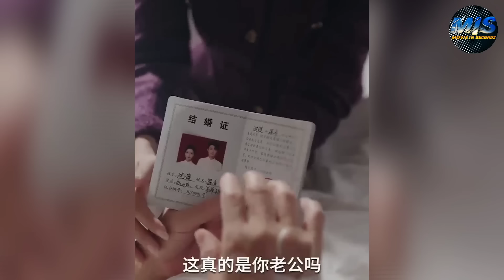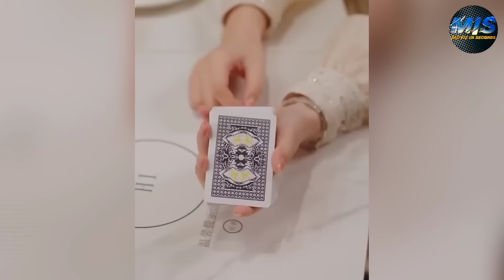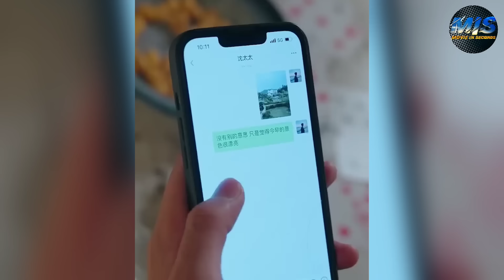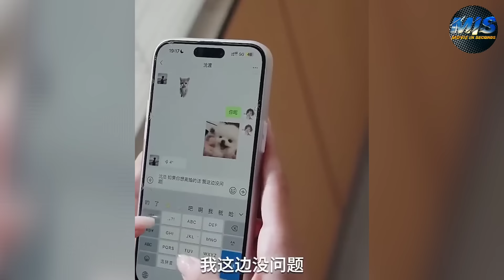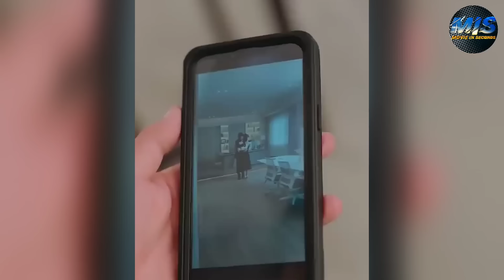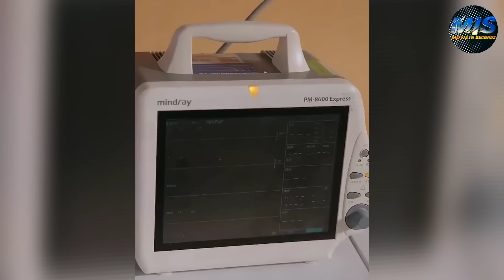بتتعرض للتـنمـر من كل اللي حواليها وفجأة بيظهر شاب وسيم بياخدها معاه وبيغير حياتها ملخص كامل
ملخص افلام
 ملخص فيلم
 ملخصات افلام
ملخص فلم
ملخص الافلام
تلخيص افلام
مراجعة فيلم
ملخص أفلام
 افلام ملخصة
 ملخص افلام كورية
مسلسل كوري
مسلسلات كورية
 افلام كورية
 فيلم كوري